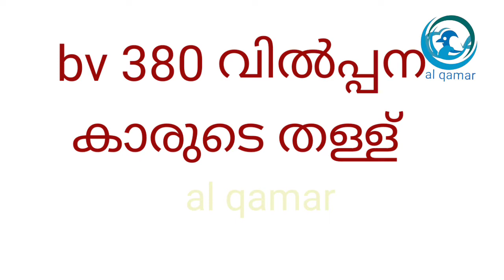bv 380 വിൽപ്പന കാരുടെ തള്ള് വീഡിയോ